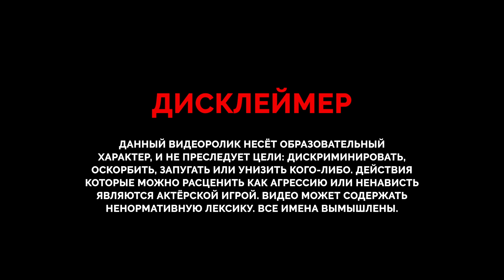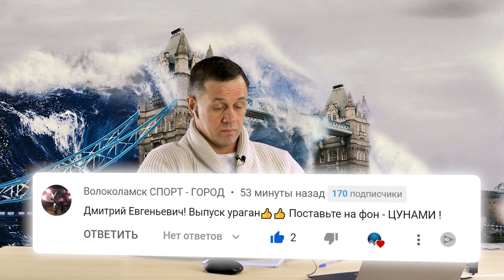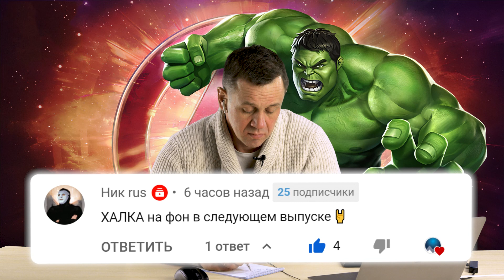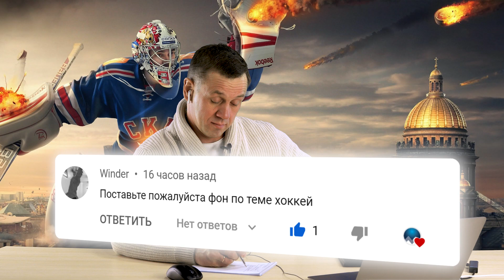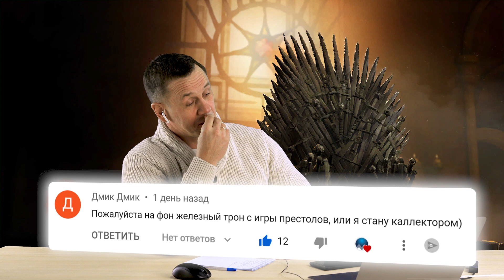БУДУ РАЗГОВАРИВАТЬ СТРОГО ПО ЗАКОНУ!😡 | Как не платить кредит | Кузнецов | Аллиам